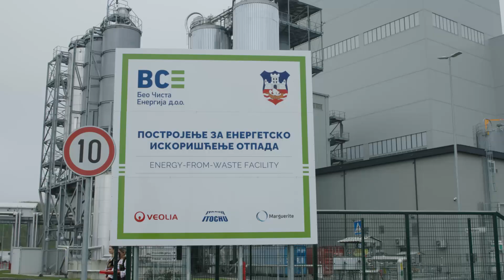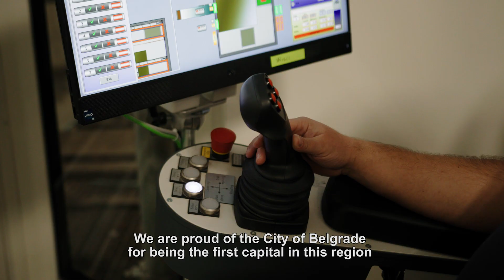Ceremonial opening of Serbia’s First Energy-from-Waste Plant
Beo Čista Energija ltd., a special purpose vehicle founded by ITOCHU Corporation (Japan), Veolia Group (France), and the Marguerite Fund (Luxembourg), private partner of the City of Belgrade, marks a milestone with the ceremonial opening of the Energy-from-Waste Plant for thermal treatment of solid, non-hazardous, municipal waste at the Vinča Waste Management Center in the presence of officials from the Serbian Government, City of Belgrade, project sponsors and lenders, and other dignitaries. This plant thermally treats more than half of Belgrade’s municipal waste, transforming it into green heat and electricity delivered to consumers. The development of the EfW Plant, the new sanitary landfill, the Construction and Demolition Waste Recycling Unit, and the Leachate Treatment Plant, represents a major advancement in improving sustainable waste management in Belgrade, significantly enhancing environmental quality.